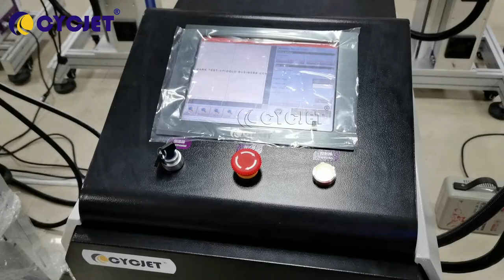CYCJETGreen PE PPR PlasticPipe UV Fly Laser Marking Machine Laser Coding Machine Fiber Laser Printer